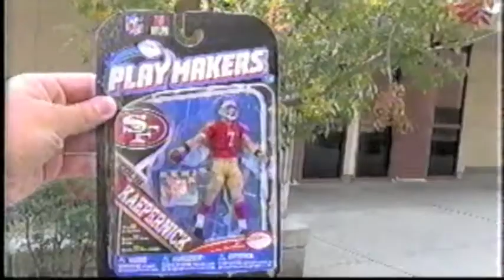Dec 4 - Pitman Daily Announcements